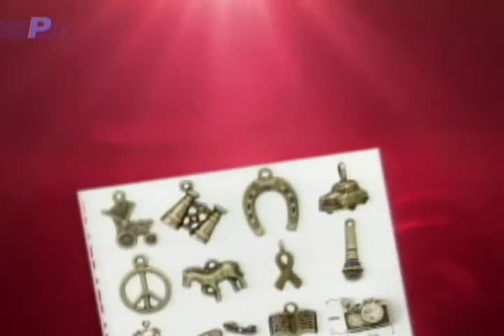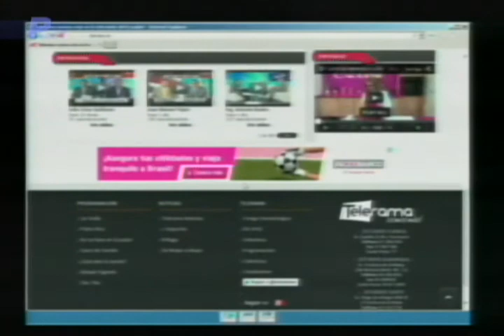Marpesia Accesorios Diseños Personalizados